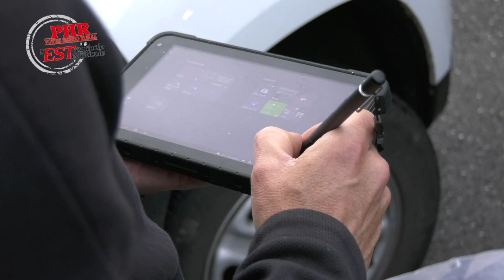La flavescence dorée sous haute surveillance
Vendredi 10 septembre, viticulteurs et étudiants de l’UHA avaient rendez-vous aux abords de la Cave de Turckheim pour une matinée de prospection organisée par l’AVA, en partenariat avec la Fredon Grand Est. Des agents de ces organismes ainsi que du CIVA, de l’IFV, de la Chambre d’agriculture et du SRAL encadraient des équipes de 8 personnes chargées de sillonner des parcelles de vignes de Turckheim pour repérer des pieds atteints de jaunisse. Dans ce secteur, la cicadelle capable de transporter potentiellement la Flavescence dorée a été capturée, il s’agit donc de localiser les pieds pour les analyser par la suite et écarter ou non le risque Flavescence dorée.